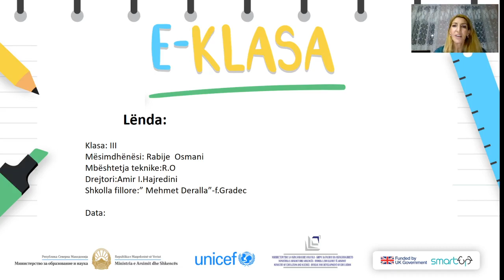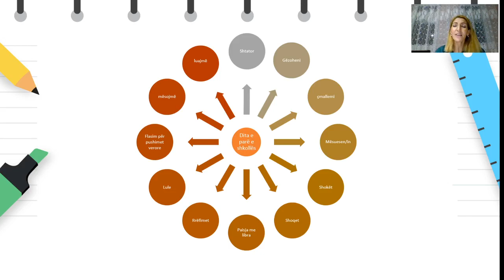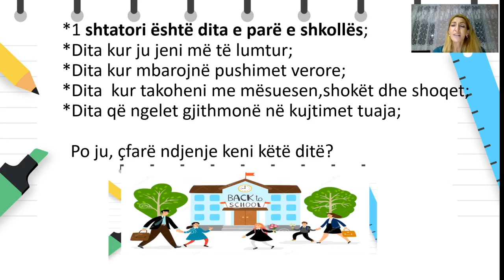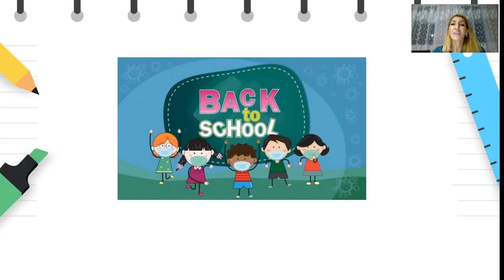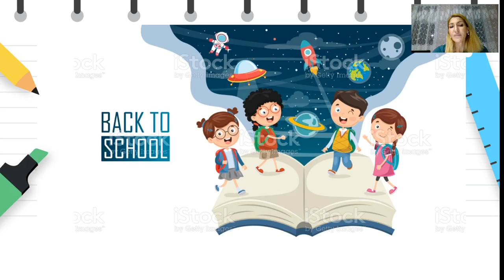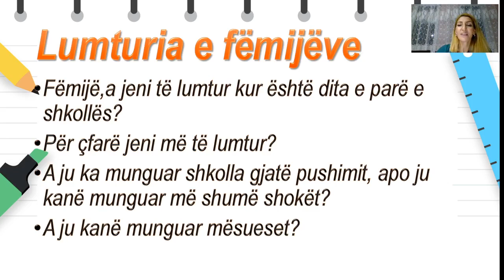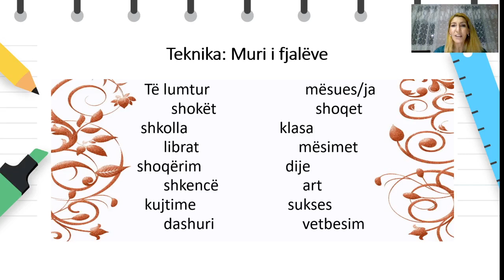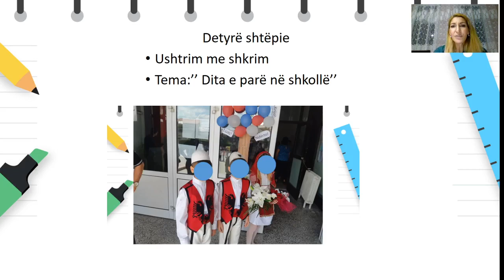Klasa 3 - Gjuhë shqipe - Dita e parë në shkollë